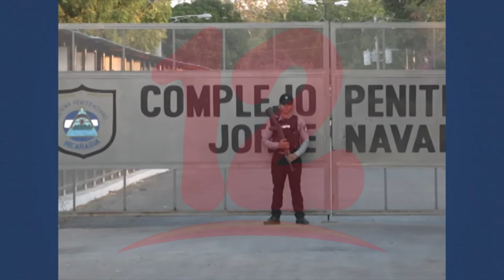Comisión de verificación informa de la excarcelación de dos presos políticos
NosResistimosAlEmbargo Comisión de verificación informa de la excarcelación de dos presos políticos